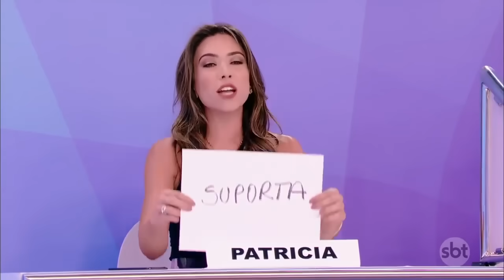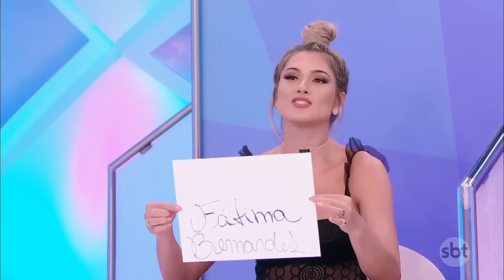Jogo dos Pontinhos - Programa Silvio Santos (23/04/2017)